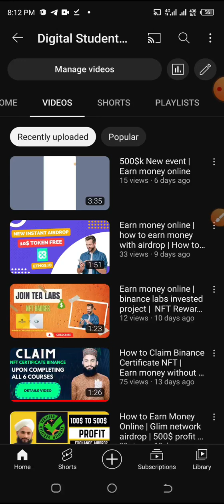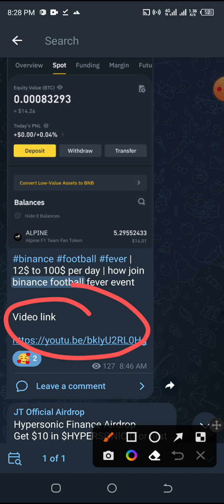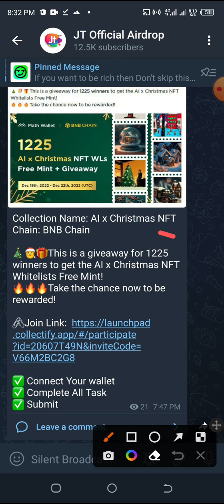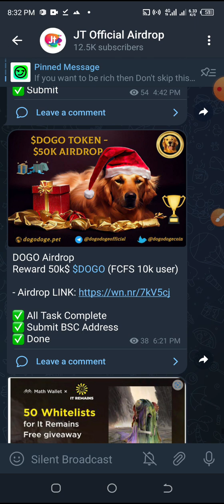Earn money from Binance | Binance Football Fever Payment Proof | How to make money Online